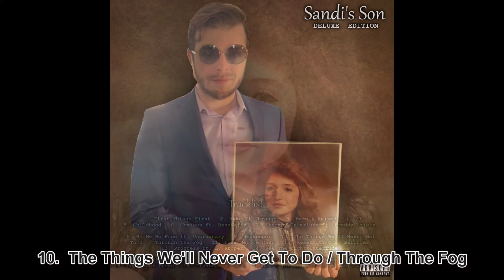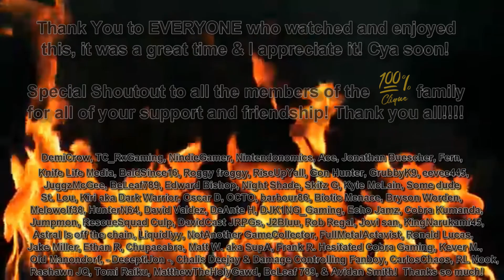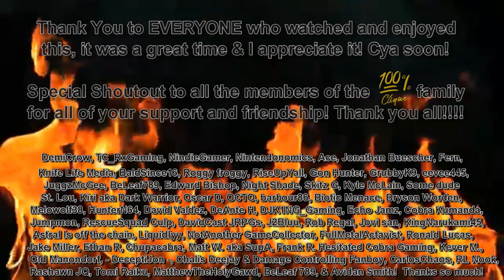Sandi's Son Deluxe Edition FULL Album YouTube Version by V-CiPz PLUS 1 BONUS TRACK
The FULL Album YouTube Version of my album "Sandi's Son Deluxe Edition" is HERE!!! Track 22- 'Regret' EXCLUSIVE to THIS version of the album only!!! Click this link to listen on all major music platforms!!! Thanks!!!

If you want to be a member of our community the 100% Clique, and able to earn perks like playing games with me, exclusive discord giveaways & more then please become a member through Patreon or YouTube with the links below, after joining you will be sent a Discord invite to join the Discord as soon as possible!